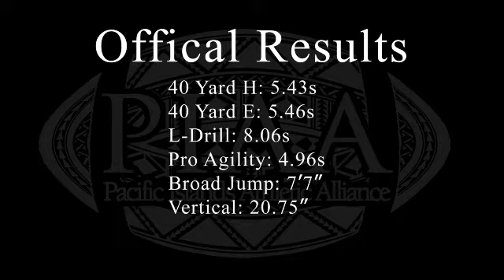Jacob Zane-Higa, Class of 2016, Kahuku HS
2014 Under Armour - PIAA Combine Highlights
Combine Jersey #79